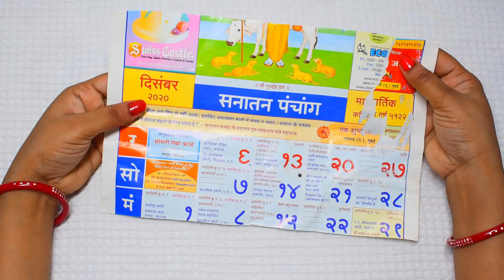सबसे आसान तोरण HOW TO MAKE DOOR HANGING FROM OLD PAPER/ LATEST DOOR TORAN PART -03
HOW TO MAKE DOOR HANGING FROM OLD PAPER